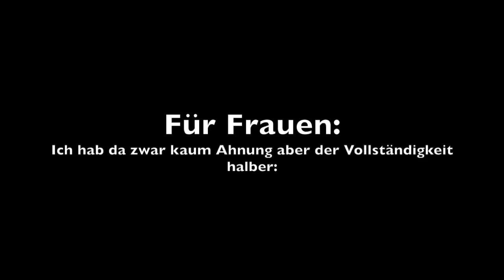Leave No Trace Philosophie! Zeit des mal durchzukauen.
Zum Thema noch ein paar Worte:

Wichtig! Gedacht sind die Prinzipien für möglichst unberührte Natur. Unser Wald ist nicht die Natur sondern ein Forst. Wer Lust hat bei uns im Wald nur nach LNT Philosophie rum zu spazieren kann dies tun und tut dann auch was gutes... ABER: Es ist nicht zwingend unbedingt Erforderlich. Nur damit wir uns richtig verstehen.

Bevor sich jetzt mal wieder ein von jeglicher Sachkenntnis ungetrübtes Individuum, von mir bösem bösen behüteten Typ im Internet in seiner Lebensweise auf existenziellem Niveau bedroht fühlt, möchte ich hiermit einmal kurz zur Deeskalation der Lage beizutragen versuchen:

Ich hab mir die hier vorgestellten Prinzipien nicht ausgedacht sondern die Jungs und Mädels (die hoffentlich kein Deutsch sprechen) vom Leave No Trace Center for Outdoor Ethics. Wer also mit dem Inhalt der Prinzipien nicht einverstanden ist ist hat zwei effektive Möglichkeiten zur Tat zu schreiten. Möglichkeit 1: Schreibt denen in ihrem Center mal nen bösen Brief. Am besten schreibt ihr da rein, warum ihr gefälligst des Recht haben wollt soviel Natur kaputt machen zu dürfen wie ihr wollt weil... Und an der stelle setzt ihr dann euer "gutes Argument fürs Natur zerstören" ein. Möglichkeit 2: Gründet die "International Let´s Use Every Natural Ressources That You Can Get Organisation"
Also erzählt es nicht mir, erzählt es jemand der Verständnis für euere destruktiven Bedürfnisse hat.

Fazit: Ich halte es für überaus Sinnvoll sich mit den genanten Prinzipien intensiv auseinanderzusetzen und vielleicht des eine oder andere für den eigenen Naturbesuch mit zu nehmen, hab ich jedenfalls jetzt gemacht bzw versuche auf folgendes besser zu achten:

- Ich lauf nur noch in der Mitte vom Weg, wenn es irgendwie geht.
- Bin leiser.
- Lagere nicht mehr ganz nah am Wasser
- Versuche möglichst auf verschiedenen "Wegen" im Lager rumzulaufen umPflanzen nur einmal und nicht mehrfach platt zu trampeln.